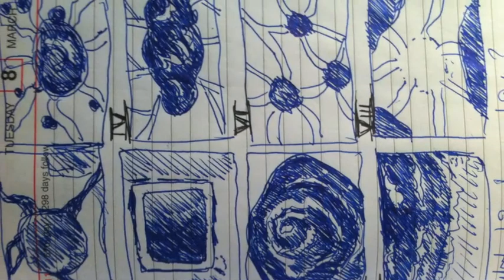Arting in Place at Camp Mokule'ia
Local Hawaiian artists and students gathered for a week of intense planning and painting at Camp Mokule'ia on the North Shore of O'ahu.  Together, they created a mural depicting key themes and stories related to the Mokule'ia area on the wall of the camp chapel.